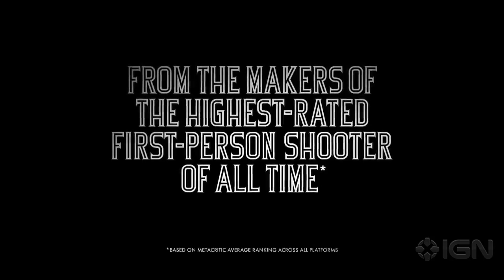BioShock Infinite - City in the Sky Trailer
Check out the first five minutes of Bioshock

Get a closer look at Elizabeth, Columbia and the battle for your life in the latest trailer for Irrational's upcoming shooter.